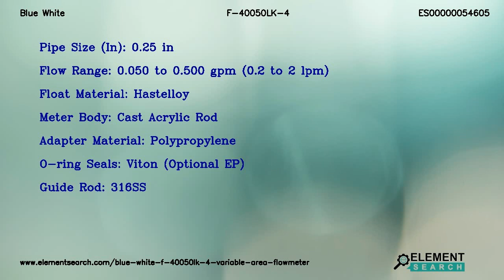Blue White F-40050LK-4 Variable Area Flowmeter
Top Specifications:
Pipe size in : 0.25 in
Flow range : 0.050 to 0.500 gpm (0.2 to 2 lpm)
Float material : Hastelloy
Meter body : Cast Acrylic Rod
Adapter material : Polypropylene
O ring seals : Viton (Optional EP)
Guide rod : 316SS

Blue White F-40050LK-4 Acrylic F-400 Variable Area Flowmeter. Pipe Size 0.25 in, Float Material Hastelloy, Meter Body Cast Acrylic Rod, O-ring Seals Viton